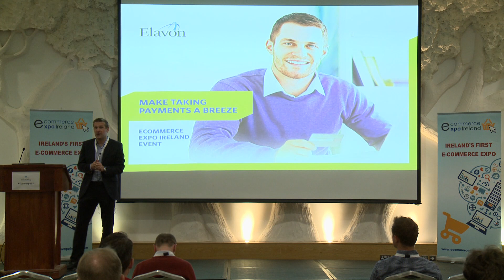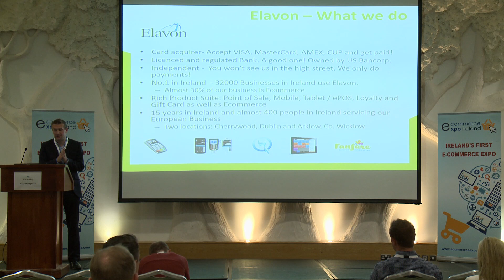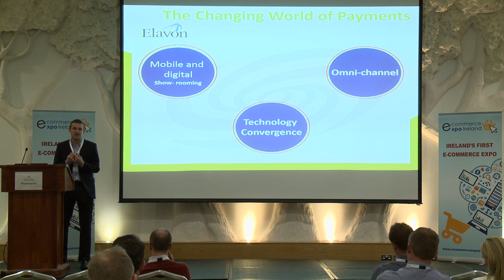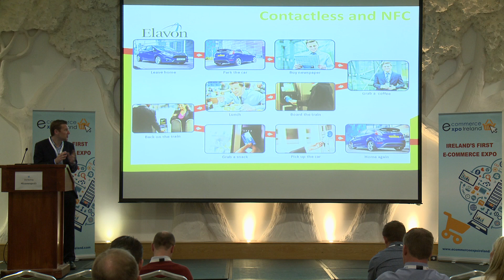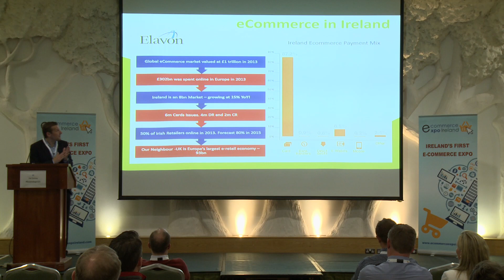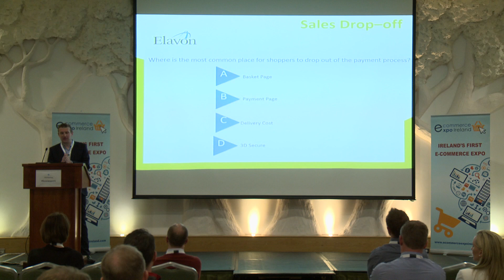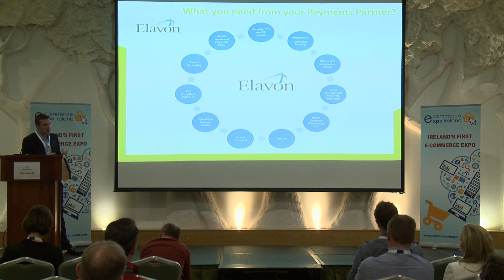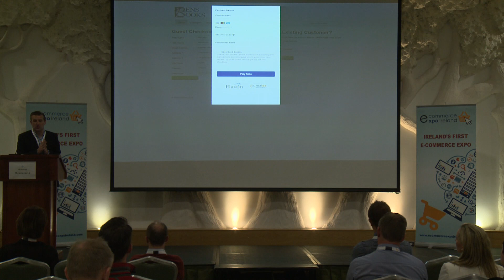Eric Horgan Elavon